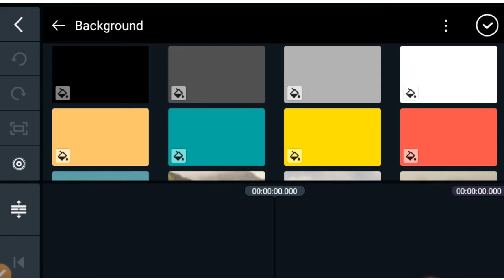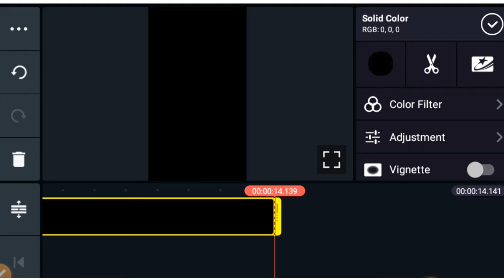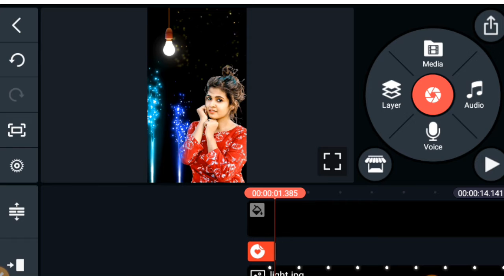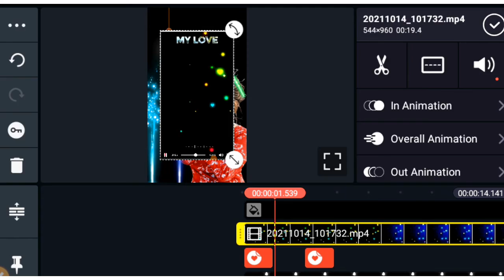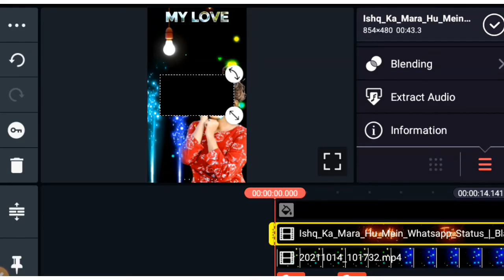Happy Diwali Status Video Editing In Kinemasater | kinemasater tutorial video | kaise banaye new col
Hii Friends

Kinrmaster Status Video
Kinemaster Template Video
Kinemaster New Effects
Template Status Video
Green Screen Video
Name Art Status Video
New Trending Video
Black Template Kinemaster
Green Effects Video
New Editing video
NameArt Love Heart Video
Green Love Heart Video
Green Template Love Heart
Status Editing Kinemaster
Green Effect Video
New Neon Effect Video
Kinemaster New Editing
Kinemaster Status Effects
Template Video Colour
Whatsapp Status Green
Dj Lights Status Video
New Trick Green Video
What's app Template Love
Kinemaster Editing Video
Kinrmaster Status Video
Kinemaster Template Video
Kinemaster New Effects
Template Status Video
Green Screen Video
New Trending Video
Green Effects Video
Kinrmaster Status Video
Kinemaster Template Video
Kinemaster New Effects
Template Status Video
Green Screen Video
New Trending Video
Green Effects Video
Kinrmaster Status Video
Kinemaster Template Video
Kinemaster New Effects
Template Status Video
Green Screen Video
New Trending Video
Green Effects Video
Kinrmaster Status Video
Kinemaster Template Video
Kinemaster New Effects
Template Status Video
Green WhatsApp Template
Green Screen Video
Dj Lighting Template
Lighting Green Template
Green Effect acuerdo template9
Status Editing Template
Green Effects New Video
Green Effects Video
New Green Video Effects

मेरा Video जो भी अपलोड करेगा उनपर कानूनी कारवाई होगा। Copyright दिया जाऐगा ।

मेरे इस YOUTUBE चैनल मैं आपका स्वागत
दोस्तों अगर आप KINMASTER VIDEO EDITING सिख सके और WHATSAPP STATUS VIDEO SABSE पहले विडिओ सबसे पहले देखे।

© NOTE: some images, musics,Videos, Graphics,are shownin this video May be Copyrighted to respected owners, not mine

ArunKumarWorld Editing
New Effect Kinemaster Dj Status Video Status